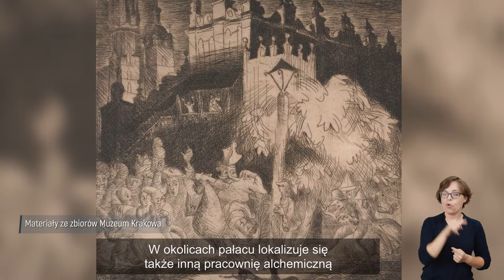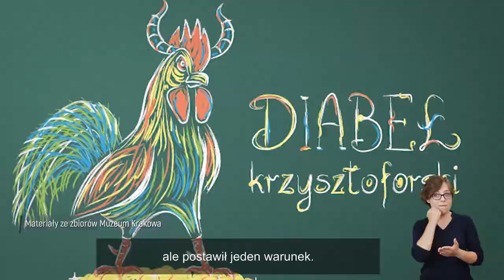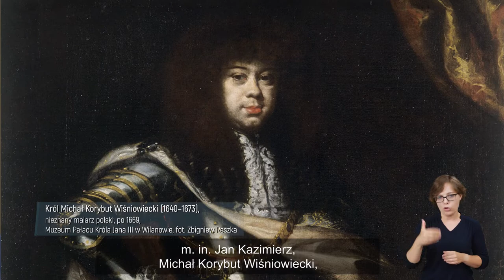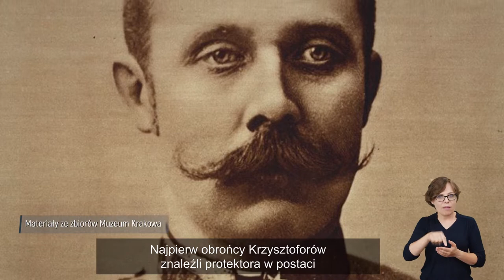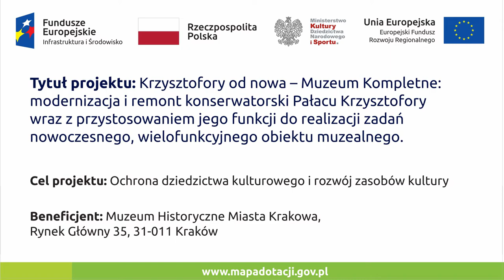Pałac Krzysztofory jako miejsce pełne tajemnic (Napisy + PJM)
Krzysztofory od nowa – Muzeum Kompletne: modernizacja i remont konserwatorski Pałacu Krzysztofory wraz z przystosowaniem jego funkcji do realizacji zadań nowoczesnego, wielofunkcyjnego obiektu muzealnego.
Projekt współfinansowany przez Unię Europejską w ramach działania 8.1 oś priorytetowa VIII Ochrona dziedzictwa kulturowego i rozwój zasobów kultury Programu Operacyjnego Infrastruktura i Środowisko 2014–2020.
Pałac Krzysztofory to jeden z oddziałów Muzeum Krakowa.